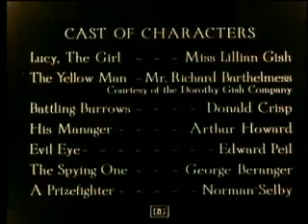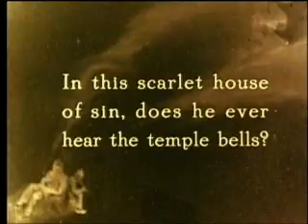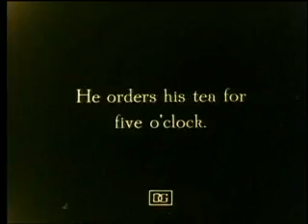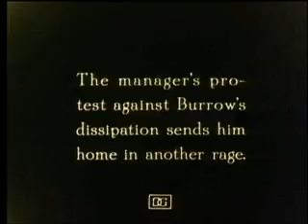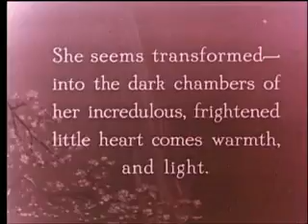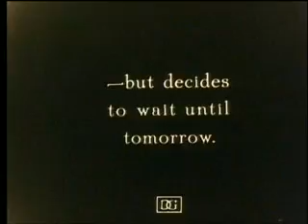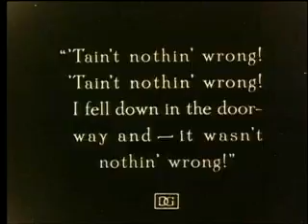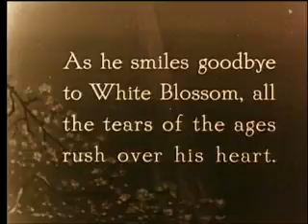Broken Blossoms - 1919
Broken Blossoms or The Yellow Man and the Girl is a 1919 American silent film drama film directed by D.W. Griffith. It was distributed by United Artists and premiered on May 13, 1919. It stars Lillian Gish, Richard Barthelmess and Donald Crisp, and tells the story of young girl, Lucy Burrows, who is abused by her alcoholic prizefighting father, Battling Burrows, and meets Cheng Huan, a kind-hearted Chinese man who falls in love with her. It was the first film released by United Artists. It is based on Thomas Burke (author)'s short story "The Chink and the Child" from the 1916 collection Limehouse Nights.

Production and style
Unlike Griffith's more extravagant earlier works like The Birth of a Nation or Intolerance (film), Broken Blossoms is a small-scale film that uses controlled studio environments to create a more intimate effect.
Griffith was known for his willingness to collaborate with his actors and on many occasions join them in research outings. She said Griffith himself was sickened while directing her in the closet scene.
In 1996, Broken Blossoms was selected for preservation in the United States National Film Registry by the Library of Congress as being "culturally, historically, or aesthetically significant".